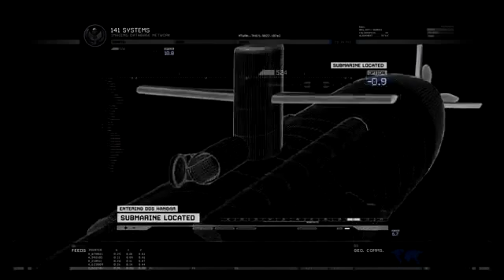New Serie - RANDOM GAMES #10